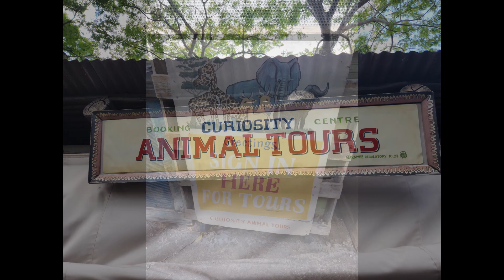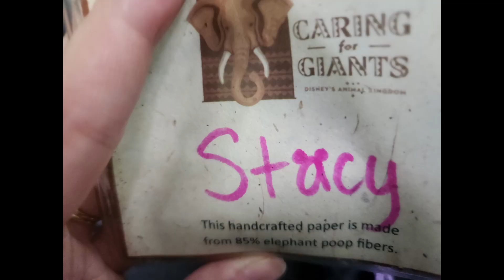Caring For Giants Tour | Disney Animal Kingdom | 2023